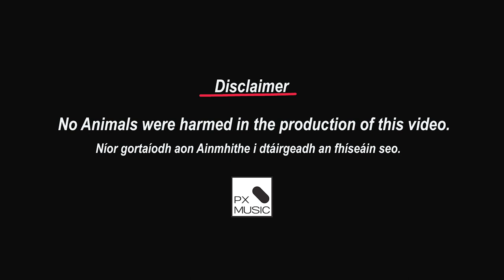Hazey Haze - April Fools (BYB) ft. Zissou (Official Music Video)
Official music video for April Fools BYB.
Produced by and featuring Zissou.
Performed by Hazey Haze.
Filmed by Dean Fitzgerald.
Track taken from the Hazey Haze debut album Is Mise.